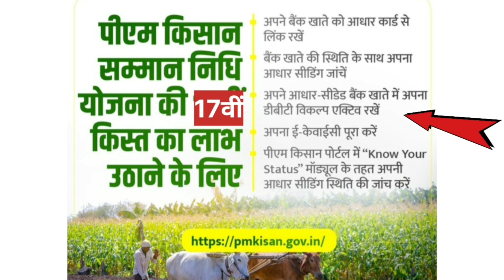PM Kisan 17 वीं किस्त कब ? बिल्कुल सही जानकारी | PM Kisan 17th Installment Date 2024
Hi there

Hallo Everyone Welcome Back My Channel @bigjosh. Guys es video me maine ap logo ko Kisan samman nidhi yojana ki 17th kist kb aayega uske bare me btaya hu.

Search keywords 👇

pm kisan samman nidhi 17th kist date 2024

pm kisan ki 17th Installment kb milega

pm kisan youjana status kaise dekhe

pm kisan samman nidhi youjna